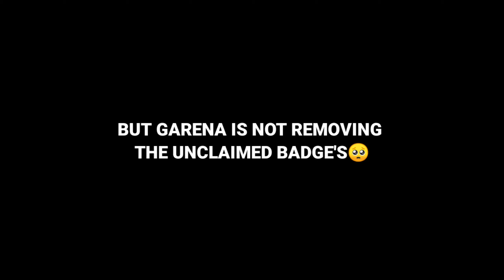GARENA IS NOT LEAVING ME TO MAKE WORLD RECORD😆😬||⚡ONLY 0.01% PLAYER'S KNOW THIS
HI ALL ❤️
ITS ME POKEMO FF

♥️WANNA PLAY  GAME UID -

QUERIES SOLVED:

TAG'S:

1. Garena Free Fire Indonesia Live 🇮🇩
2. Garena Free Fire Brazil Live 🇧🇷
3. Garena Free Fire Brasil Live 🇧🇷
4. Garena Free Fire India Live 🇮🇳
5. Garena Free Fire Singapore Live 🇸🇬
6. Garena Free Fire Thailand Live 🇹🇭

⏰Timecode -